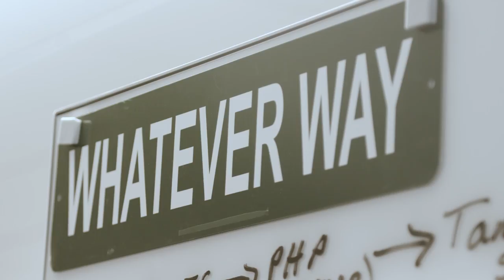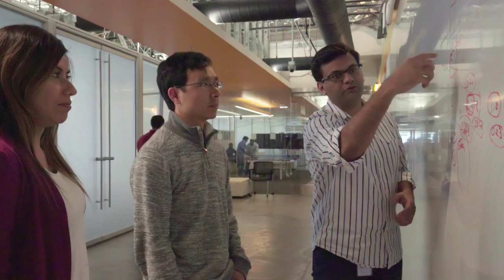Life At GE Digital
At GE Digital, the impact of our employee’s work helps empower millions of businesses around the world.

Every day, our work helps business run smarter and helps improve people’s lives, bringing together the Digital Industrial world.  Find out why our employees love coming to work every day to make the world a better place.  As a team, we are defining what digital means in an industrial world. Together, we work to build the future.